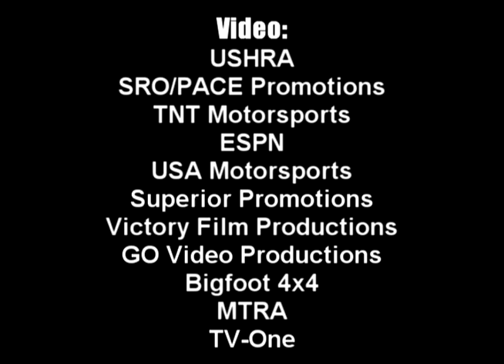Monster Trucks in the 1980s - Part 10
(Reupload - originally posted Apr. 28, 2009). The tenth edition of Monster Trucks in the 1980s, featuring more monster truck action from the decade that saw monster trucks move from car crushing exhibitions to highly competitive side-by-side racing.